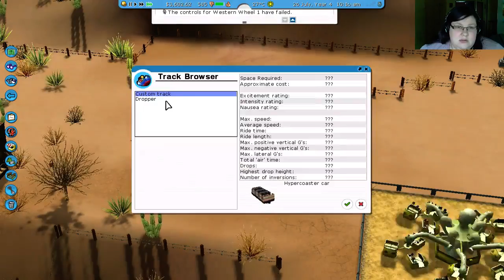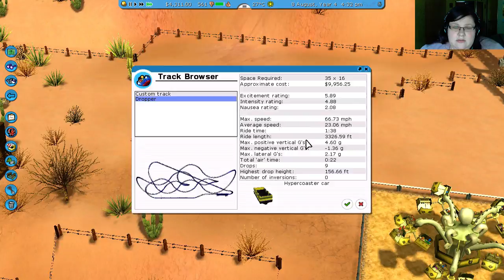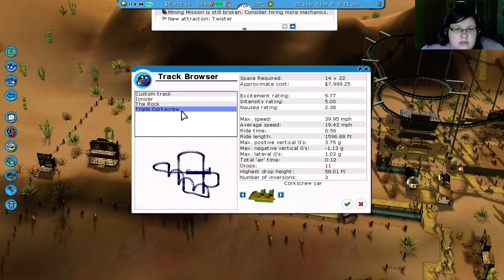RollerCoaster Tycoon 3 '2